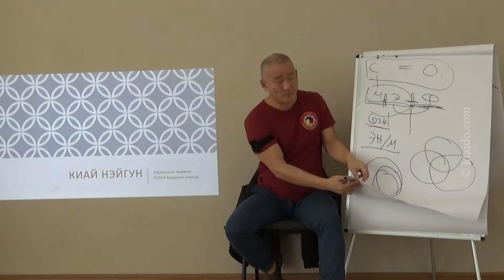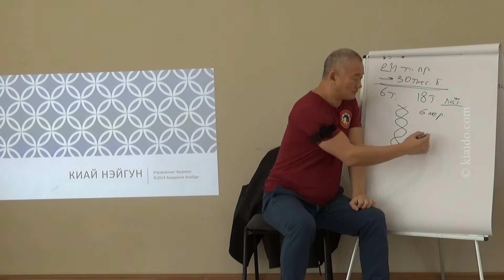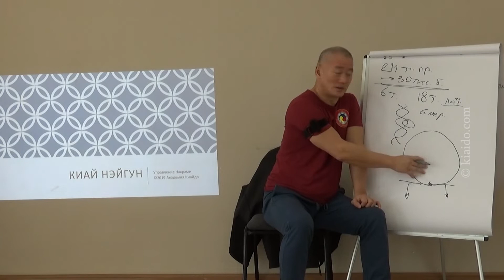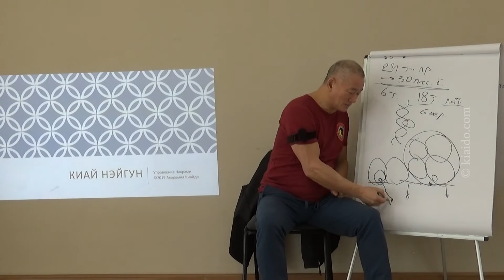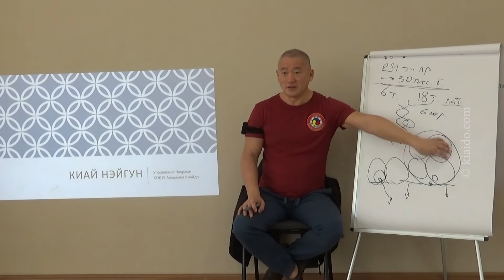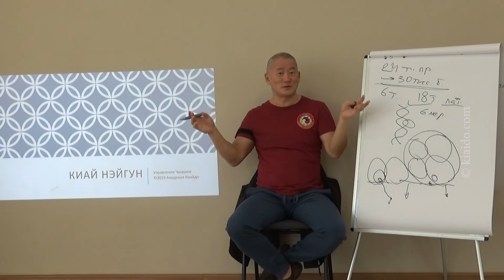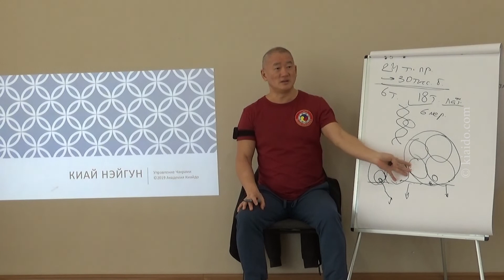Все процессы внутри нас происходят не случайно. | Академия Киайдо | Гранд Мастер Сонг Парк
Ещё шире и глубже:
Эвология-